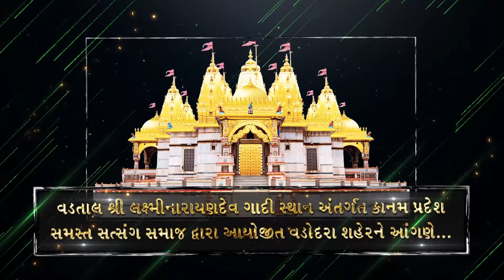Swaminarayan Mahotsav Vadodara 2017 Day 7 Night